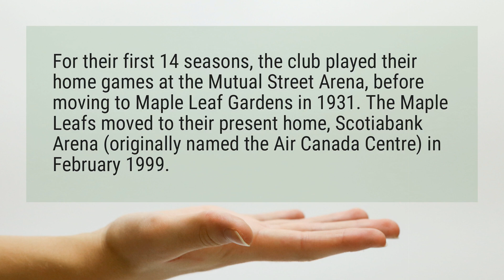Where do the Toronto Maple Leafs play their home games?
For their first 14 seasons, the club played their home games at the Mutual Street Arena, before moving to Maple Leaf Gardens in 1931. The Maple Leafs moved to their present home, Scotiabank Arena (originally named the Air Canada Centre) in February 1999.